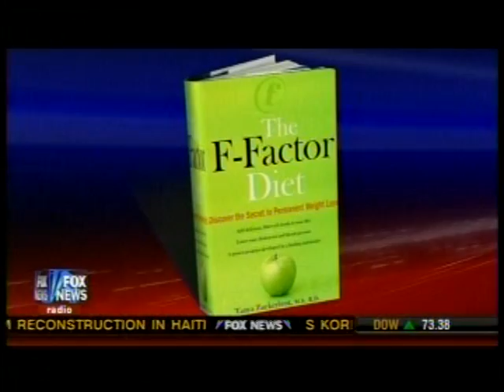Tanya Zuckerbrot MS, RD on Fox News - Teens & High Cholesterol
Tanya Zuckerbrot MS, RD on Fox discussing high cholesterol in teenagers and the dangers associated with it.